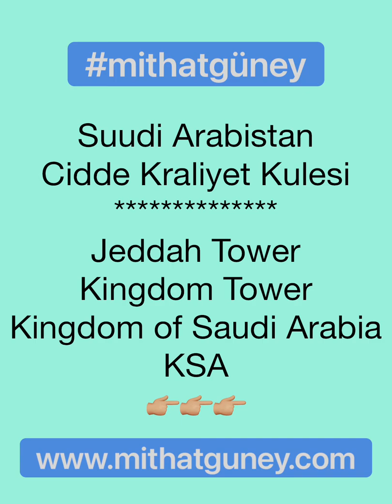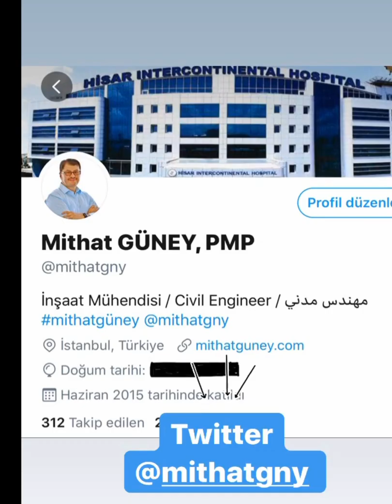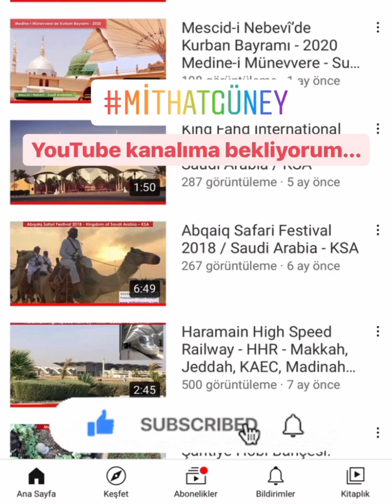Cidde Kulesi Projesi 2019 | Cidde Kraliyet Kulesi | Cidde Kral Abdullah Spor Şehri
Suudi Arabistan Cidde Kulesi Projesi 2019
Cidde Kingdom Tower Projesi - Cidde Kraliyet Kulesi Mega İnşaat Projesi
Suudi Arabistan Cidde Kral Abdullah Spor Şehri Projesi

2019 yılında Suudi Arabistan Cidde şehrinde bulunan dünyaca ünlü (Jeddah Kingdom Tower) Cidde Kraliyet Kulesi Projesi İnşaat Sahasını ziyaret ettim.
Cidde Kulesi, Suudi Arabistan'ın 14 Mega İnşaat Projesi arasında yer alıyor.

Eski adıyla Kingdom Tower yani Kraliyet Kulesi olarak adlandırılan bu Mega İnşaat Projesi Cidde Kulesi projesi, tamamlandığında dünyanın en yüksek binası olacak.

(King Abdulaziz International Airport) Cidde Kral Abdulaziz Uluslararası Havalimanı ‘ndan (Jeddah Kingdom Tower) Cidde Kraliyet Kulesi proje sahasına giderken yolumun üstünde King Abdullah Sports City projesine denk geldim. Cidde Kral Abdullah Spor Şehri ismiyle anılan bu Spor Kompleksi bünyesinde bir Futbol Stadyumu Projesi var. Son derece şık görüntüsü ile dikkatimi çekti .
Hızlıca uğrayıp yakından gördüm ve sizler için görüntüledim.

1.001 metre yüksekliğe sahip Mega Projeler kapsamındaki Cidde Kulesi Projesi halen inşaat halindedir.
Mega İnşaat Projesi olarak bir mühendislik harikası olan Cidde Kulesi son durum görüntülerini bu videoda bulabilirsiniz.

suudi arabistan, Kızıldeniz, Cidde Kingdom Tower Projesi, Cidde Kraliyet Kulesi, kral abdullah spor şehri projesi

Hadi birlikte izleyelim.

Teşekkür eder, iyi günler dilerim.
Saygılarımla
İnşaat Mühendisi Mithat GÜNEY, PMP